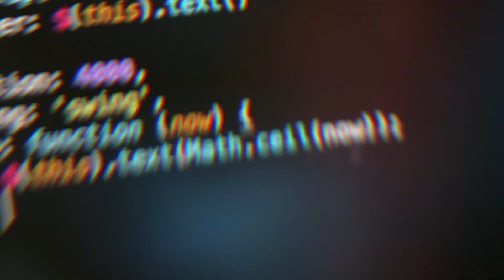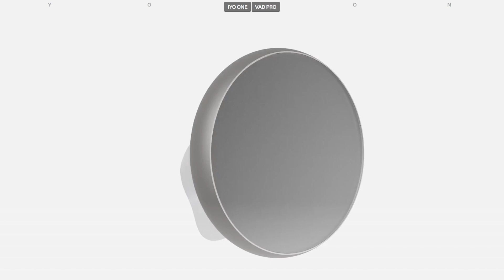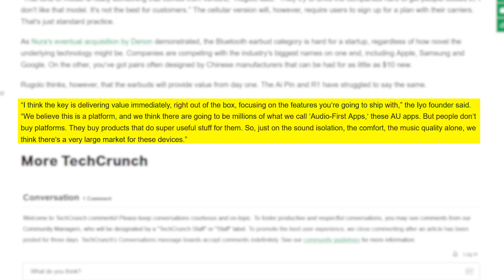Iyo Announces GenAI Earbuds, Aiming to Succeed Where Others Failed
In this episode, we explore Iyo's ambitious attempt to revolutionize the earbud market with their new GenAI technology. We'll delve into why Iyo believes their product can succeed where competitors like Humane and Rabbit have previously stumbled.